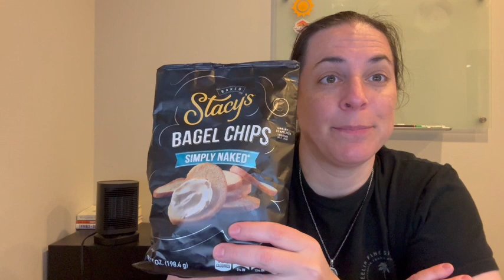Review of Clinch-It Bag Sealer Closure Clips - Keep Food Fresh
Clinch-It Bag Sealer Closure Clips - Keep Food Fresh, Set of 6